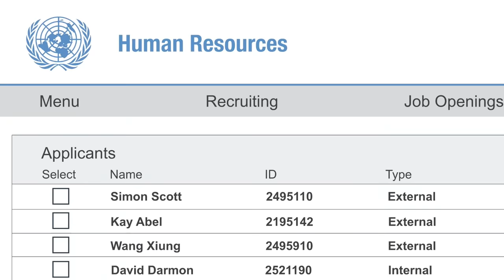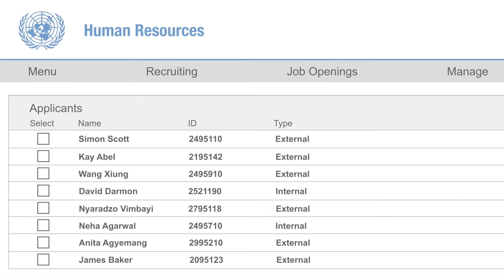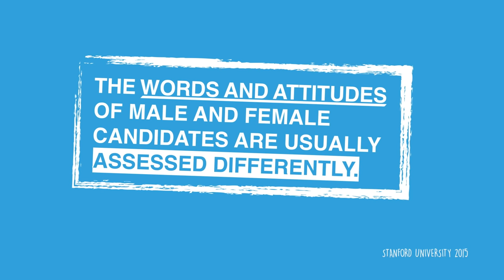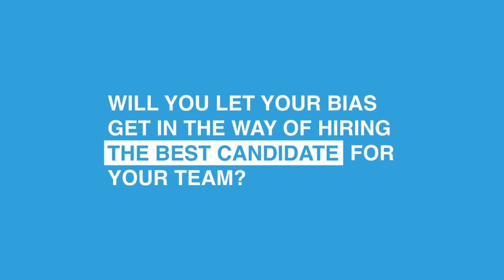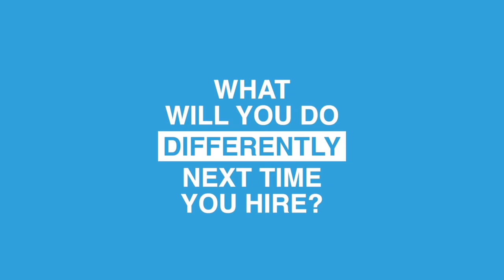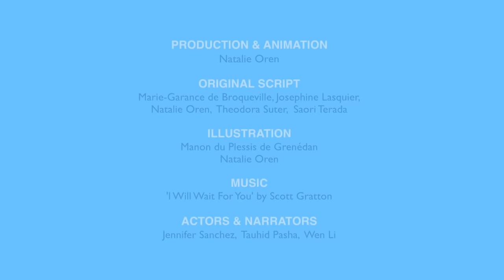UN-biased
As our brains receive millions of pieces of information each second, we create shortcuts based on preconceived ideas or past-experience in order to make the best decisions quickly.

Those shortcuts are unconscious biases. We tend to naturally have preferences for people that we perceive as familiar or similar to us.

Produced and edited by Natalie Oren / IOM